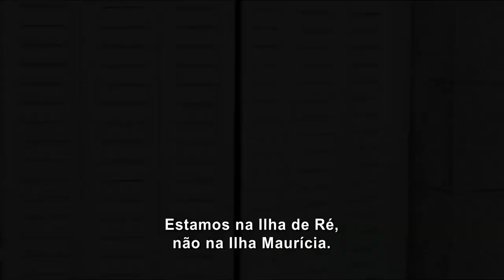Grandes Amigos Trailer Oficial Legendado (2014) HD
Grandes Amigos Trailer Oficial Legendado dirigido por Stephan Archinard, François Prévôt-Leygonie e com Gérard Lanvin, Jean-Hugues Anglade, Wladimir Yordanoff

Walter Orsini adora a pesca, a gastronomia e os bons vinhos. Ele gosta muito de seus amigos de infância, Paul e Jacques, mas ama acima de tudo sua própria filha, Clémence, de 20 anos. A única coisa que Walter detesta é a mentira. Ele sempre acreditou que em todos os casos, a melhor coisa a se fazer é dizer a verdade. Logo, ele vai perceber que está errado.

Título Original: Amitiés sincères
Lançamento: 23 outubro 2014
Dirigido por: Stephan Archinard, François Prévôt-Leygonie
Com: Gérard Lanvin, Jean-Hugues Anglade, Wladimir Yordanoff
Gênero: Comédia dramática
Nacionalidade: França
Distribuidor: EUROPA FILMES